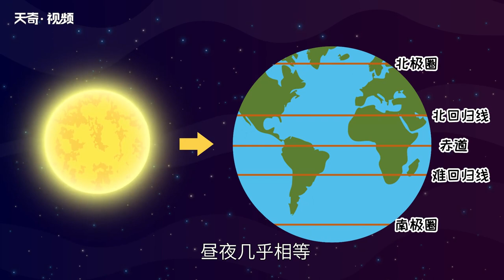春分是二十四節氣的第幾個 春分是二十四節氣的第幾